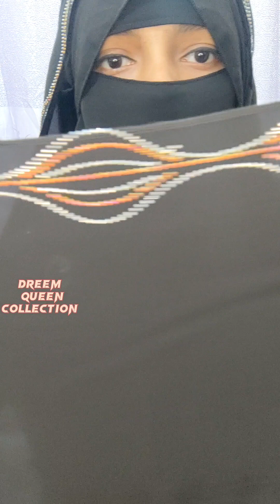latest irani borka collection 2024🏵️order for 01741730943